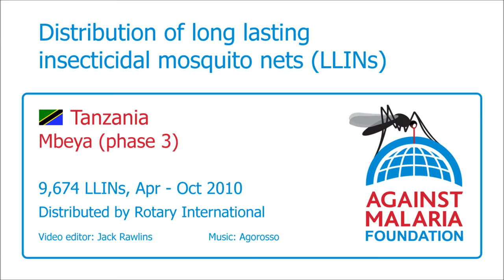Tanzania, Mbeya (phase 3), Boarding Schools: Bednet distribution